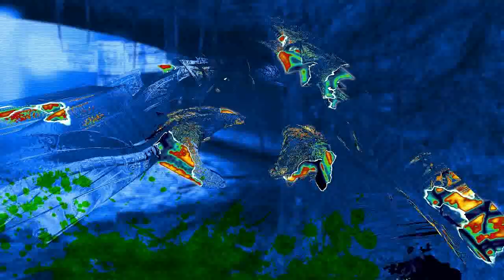LET'S TALK ABOUT DUTCH IN THE PREDATOR 2018 MOVIE CAMEO APPEARANCE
The Predator 2018 Movie Trailer Reveal Breakdown, Predator 4 MovieTrailer, Toronto, Vlog, Blog, Drama Alert, Aliens vs Predator, Xenomorph, Reaction, Shane Black, Ridely Scott, Alien Covenant Trailer Breakdown Analysis